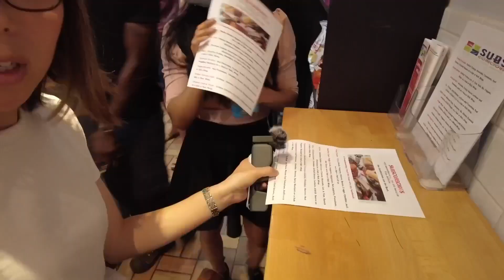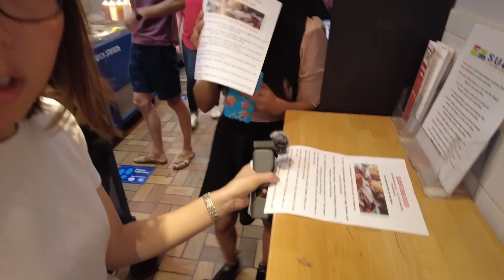コロンビア大学の英語プログラムに通う夏の1日①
9月のコロンビア教育大学院入学に向けて、少しでも英語に慣れるためにコロンビア大学が提供しているALP（6週間の英語のプログラム）に毎日通っています！

今回はALPでどんなことをどんな人たちと学んでいるのか、クラスメートや先生にも出てもらいました！行こうと思っている方たちの参考になればうれしいです！

◆坪田先生（坪田塾の塾長、吉本興業ホールディングス株式会社の社外取締役）

▶【NEW】やりたいことが見つからない君へ
▶「人に迷惑をかけるな」と言ってはいけない
▶キラッキラの君になるために ビリギャル真実の物語
▶学年ビリのギャルが１年で偏差値を４０上げて慶應大学に現役合格した話